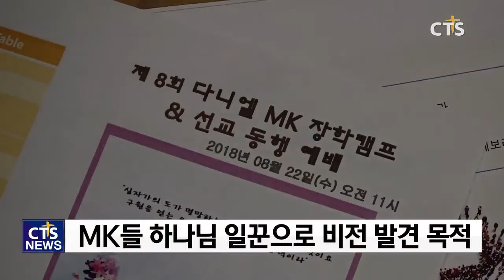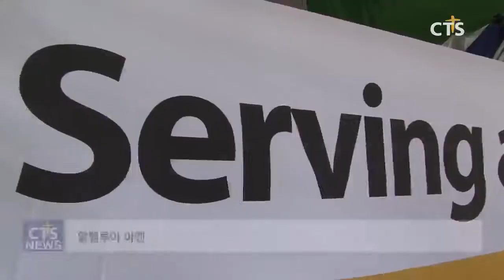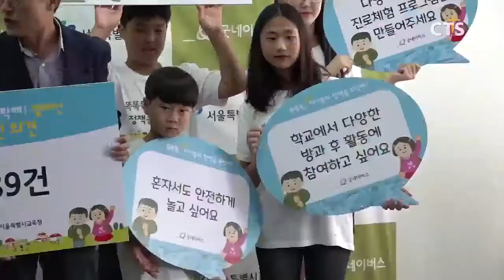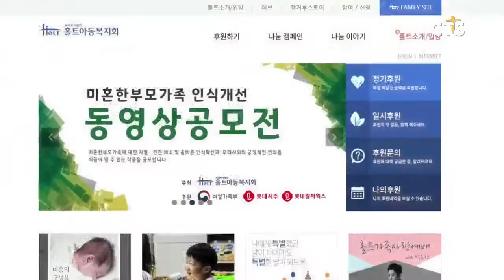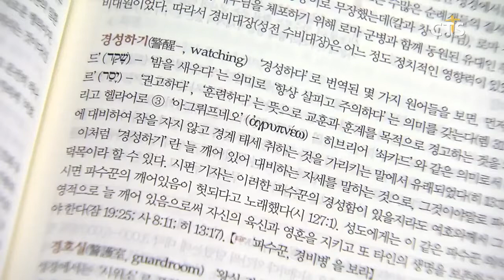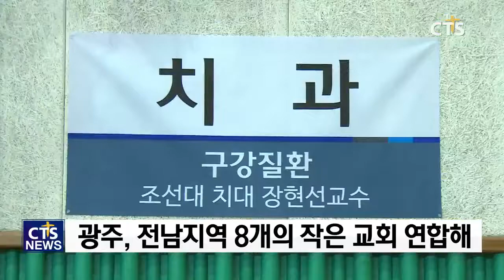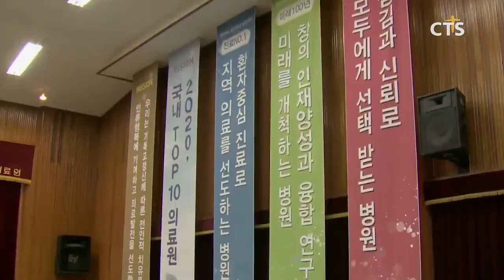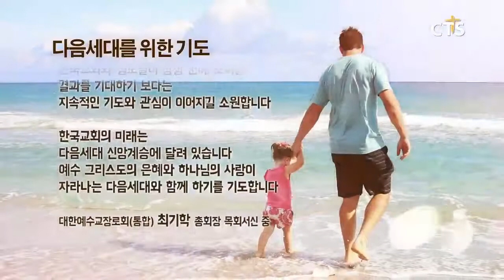[CTS 뉴스] 2018년 8월 23일 전체뉴스 (CTS, CTS뉴스, 기독교방송, 기독교뉴스)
헤드라인
1. 2018 아시안게임 현지 소식, “후회 없는 경기에 감사!”
2. MK, 꿈 너머 비전 갖자!- 제8회 다니엘MK 장학캠프
3. 캄보디아 CYC센터
4. 배고픈 아프리카에 빵과 복음을 - CTSi 르완다 지원
5. 굿네이버스, 아동권리증진 정책 의견 전달
6. 기독노인회 여성노인회 출범한다
7. 횃불트리니티 한국이슬람연구소, 이슬람 강좌 개설
8. 홀트아동복지회, 미혼 한부모 가족 인식 개선 위한 동영상 공모전 진행
9. 아시아코칭센터, 오는 9월 3일부터 크리스천 코칭 과정 시작
10.단국대 세에덴교회 소강석 목사에 명예박사 학위 수여
11.문화가 소식 - 책으로 여는 신앙 "성경 문화배경 사전", "날마다 111 전도", "에녹처럼, 오늘 하나님과 동행하라"

1. 작은 교회들이 만들어가는 큰 사랑 나눔
2. 고신대학교 총장배 전국태권도대회
3. 2018 계명대학교 동산의료원 개원 119주년 기념 교직원 수양회
4. 대전 기감 남부연회 중부지방 연합성회
5. 정동영 민주평화당 대표 취임 감사예배
6. 제36차 안산시 복음화대성회